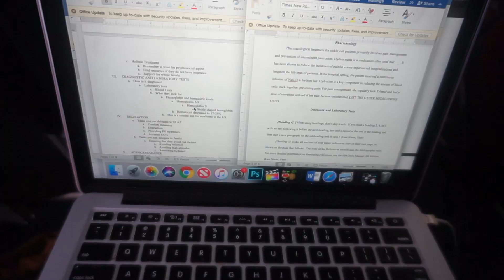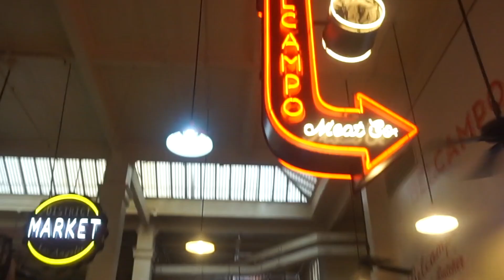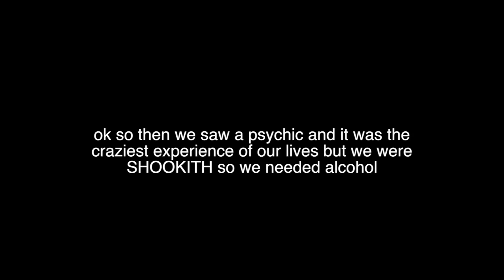living in LA for a week | vlog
hi loves! Today is a week in my life visiting my best friend in Los Angeles. will I move there? no im broke lol but i loved it :) thanks for having me lil p

Hi there! My name is Sarah, middle name Marie = itsmesarahmarie. My mission here on YouTube is to make the internet a more inclusive, positive place. I do my best to brighten your day (because you always brighten mine) through fashion videos, makeup videos and vlogs. I will also always tell you what products are worth the $$ and what is not.